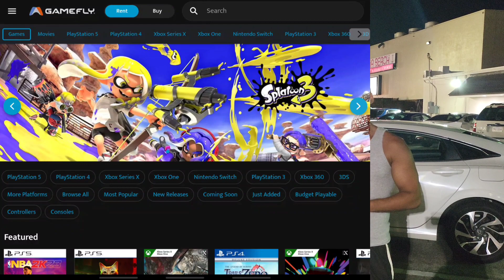Meeting Doc Dark 1985 | Why Stadia is the Poor Mans Gaming Platform | PlayStation Wins 2022 & More!🤠